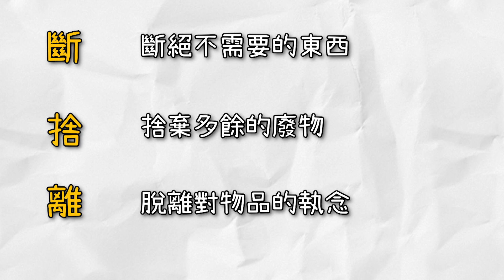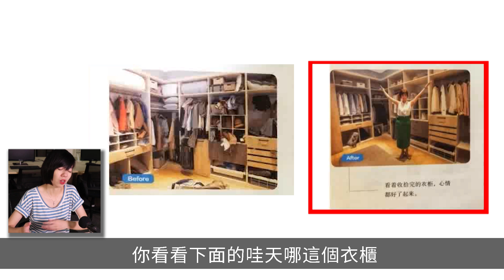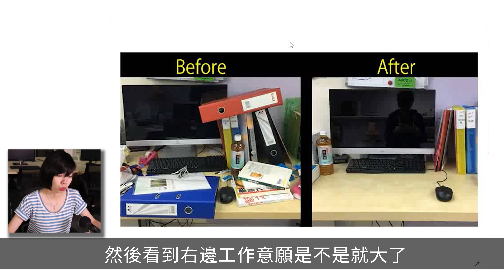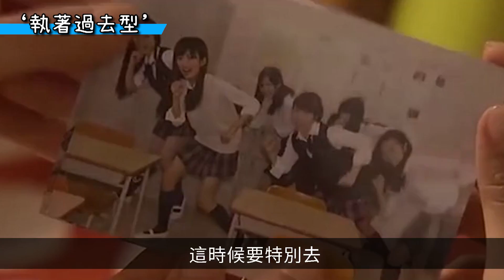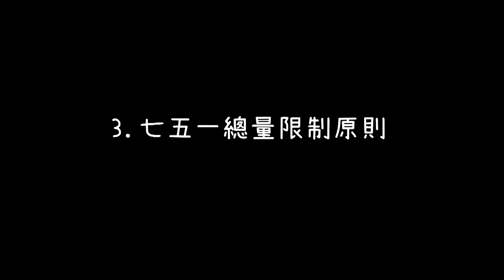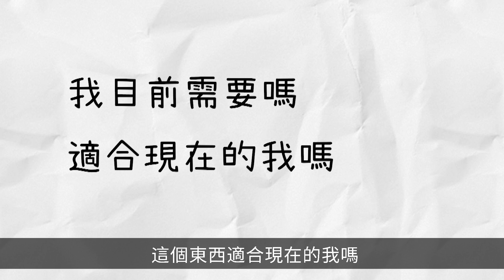快檢查你的桌面，它反映出了你的內心狀態！《斷捨離》｜閱說書96｜閱部客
斷。斷絕不需要的東西
捨。捨棄多餘的廢物
離。脫離對物品的執念

BOOK們，你們做到了多少了？
斷絕了多少內心的不快樂呢？

水丰刀👩🏻
喜歡書、喜歡玩遊戲、喜歡讓自己的生命精彩
有祐👦🏻
喜歡睡、喜歡吃、喜歡料理